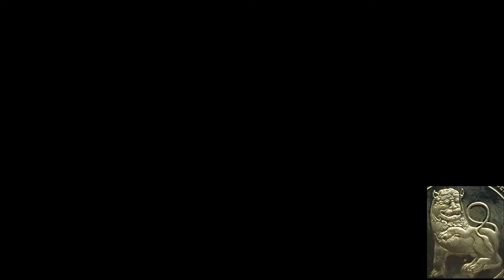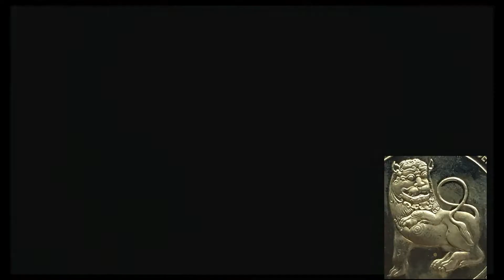මාලු හදල කෝටිපතිය වෙන්නෙ අඩ්වටෛසින් එපාවෙලා......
අලුතෙන් මාලු හදන අයට රනින් නිමකල උපදෙස් ...මෙ අදහස් ඔබව කෝටිපතියෙක් කරනව..